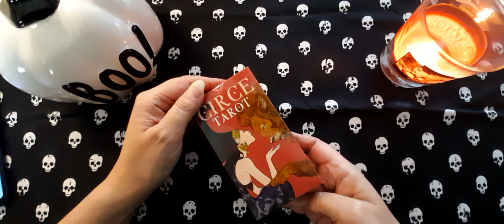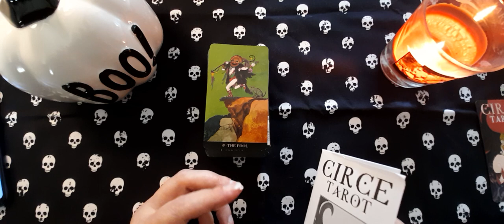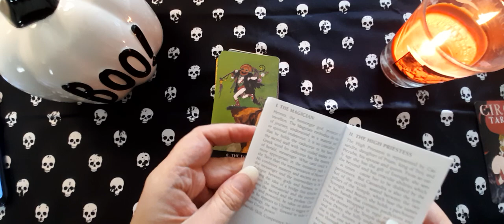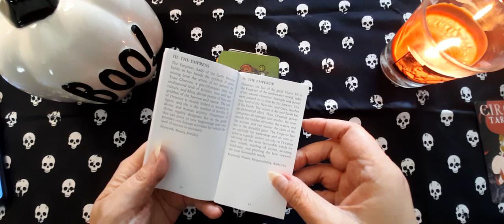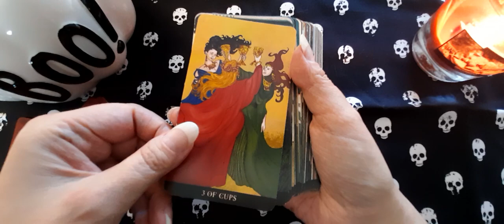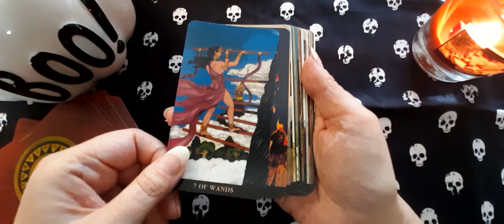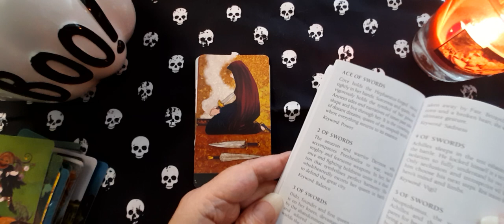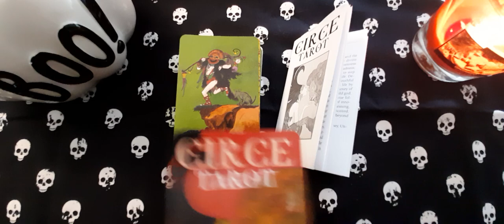Circe Tarot 🌟 A Walkthrough as requested ❤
It is my aim with this channel to offer videos that promote positive mental health and wellbeing and I have tarot and oracle card videos of all kinds as well as other more educational talking videos relating to my interests and passions in life.

I do not ask for any money for watching my videos but if you felt you wanted to offer something to help me grow my channel and my Tarot expereience I have a Amazon Wishlist from which you could send me something. There is no pressure that you do this at all. I would be so pleased and grateful for anything that was sent my way.

I am a Virgo on the cusp with Libra and I have Virgo in 6 placements within my chart with scorpio ascendant.

I have had to retire from work due to various health problems and this channel is really helping me find meaning in my life again. I do talk about personal things to do with my mental and physical health and this can be emotional and challenging, it is not my intention to upset anyone or trigger anything. I am also not looking for advice! Im just hoping to share and connect with other like minded people.